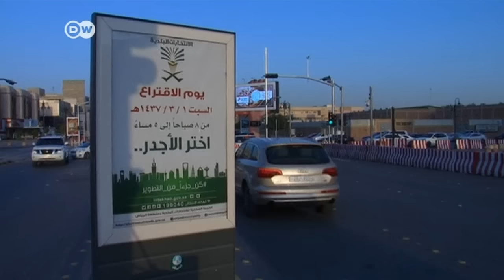Un primer paso de emancipación en Arabia Saudita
Por primera vez en la historia de Arabia Saudit, las mujeres pueden votar, aunque solo en comicios municipales.